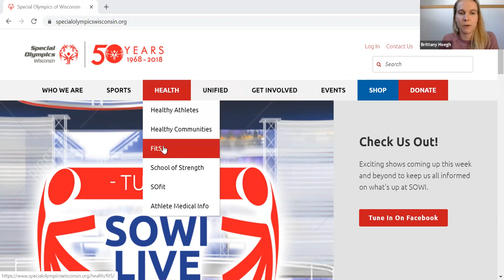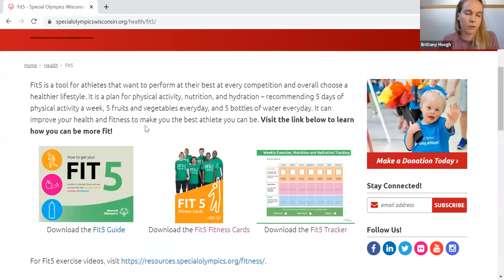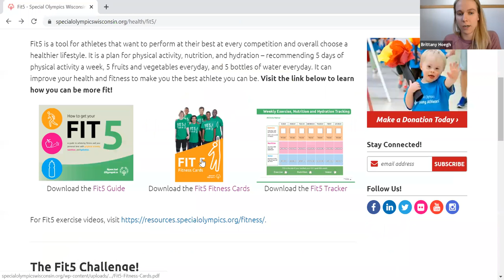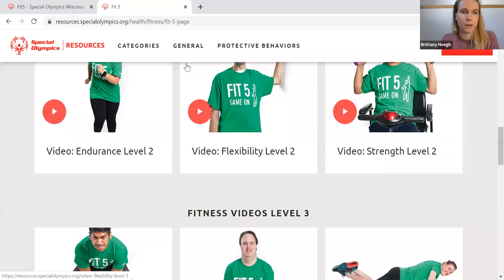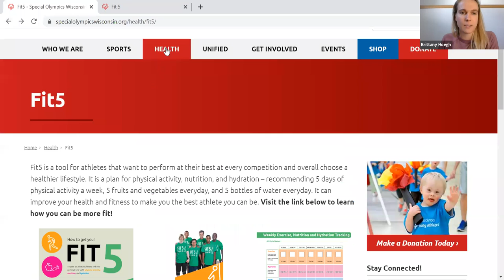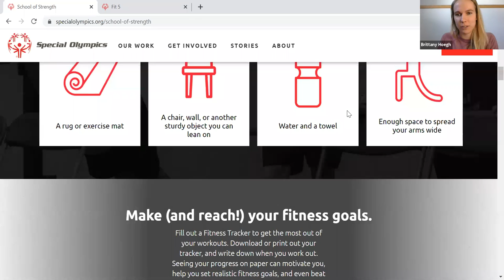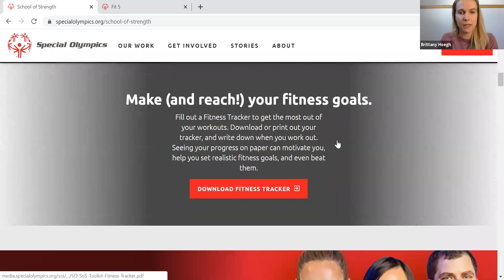SOWI Live: Healthy at Home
Aired: Thursday, April 30

Join SOWI Health Staff Brittany Hoegh and Athletic Director Amber Weinfurter as they discuss the basics on nutrition, hydration, and physical activity – with special tips on how to stay on track from home.